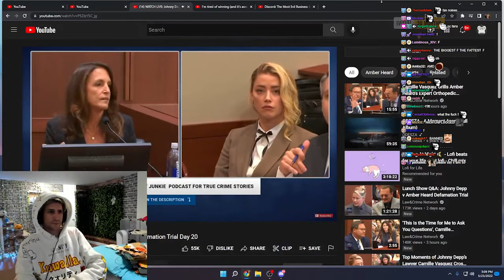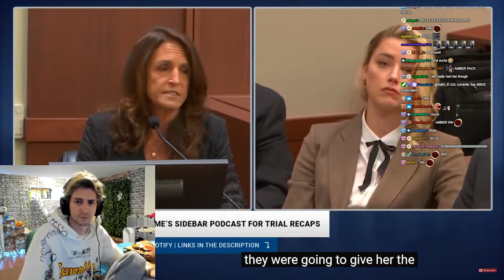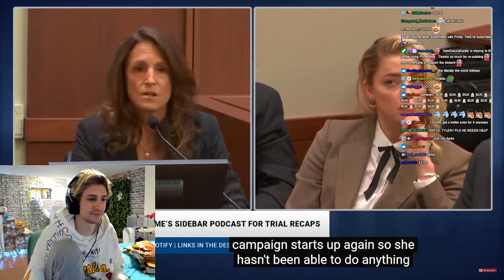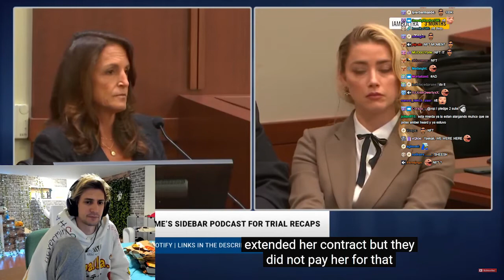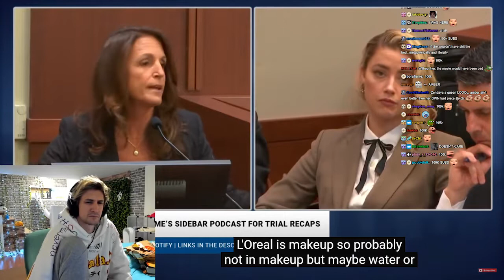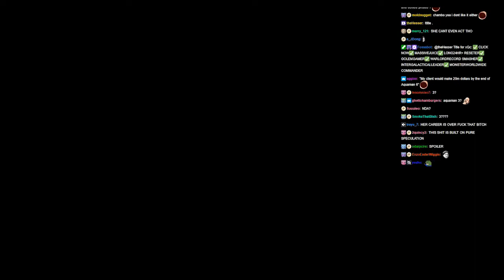xqc react to entertainment Consultant Testifies Defamation Trial Day 20